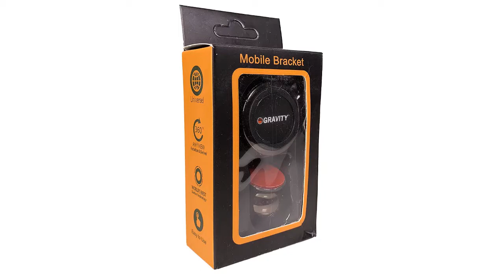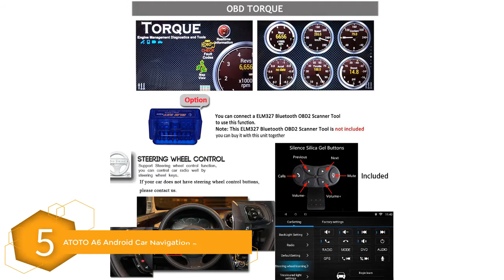Top 5 Best Car Stereo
☄️5.Panlelo PA012s Android 6.0 Car Stereo Double Din Car GPS Navigation 7 inch Car Radio Head Units Touch Screen BT WIFI Mirror Link SWC Quad Core 1GB RAM 16GB ROM AM/FM/RDS
☄️4.Android 7 Car Stereo CD DVD Player - Corehan 6.95" inch Double Din In Dash Car Radio Video Multimedia Player Navigator with Bluetooth Wifi GPS Navigation System
☄️3.BOSS Audio BV9358B Car DVD Player
☄️2.Kenwood DDX25BT 6.2-Inch Double DIN In-Dash Car Receiver with Magnet Holder (2018 Model)
☄️1.[NEW] ATOTO A6 2DIN Android Car Navigation Stereo with Dual Bluetooth & 2A Charge -Premium A62711PB 1G/32G Car Entertainment Multimedia Radio,WiFi/BT Tethering internet,support 256G SD &more